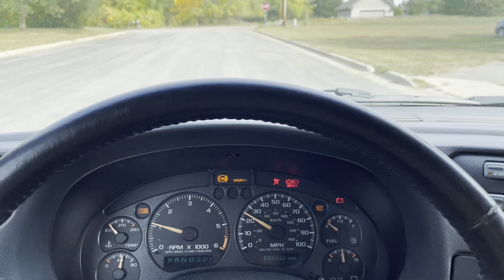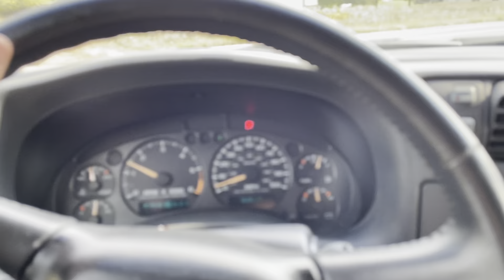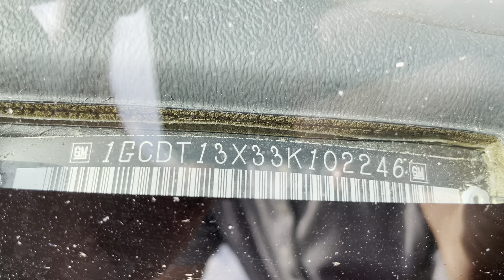Virtual Test Drive | 2003 CHEVROLET S10 CREW CAB 1GCDT13X33K102246 | Twin Cities Auctions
In this video, we take you on an immersive test drive of a 2003 CHEVROLET S10 CREW CAB, giving you an in-depth look at the vehicle's features, performance, and overall driving experience.